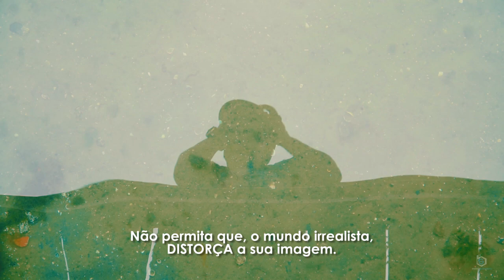BOAS FESTAS & UM PRÓSPERO ANO NOVO!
Ano Novo é aquela época de reflexão sobre tudo o que ocorreu durante os 365 dias anteriores e a hora de planejar o que irá ser feito nas próximas centenas de dias de 2020.

Momentos marcantes, pessoas especiais, risadas e lágrimas podem ter estado presentes: agradeça e faça desejos para que o ano seguinte seja melhor.

Desejo que seus passos e suas decisões sejam guiados e protegidos por Deus em 2020. Feliz Ano Novo!